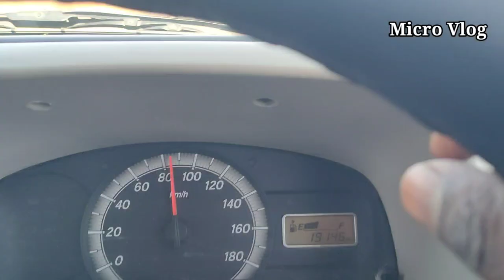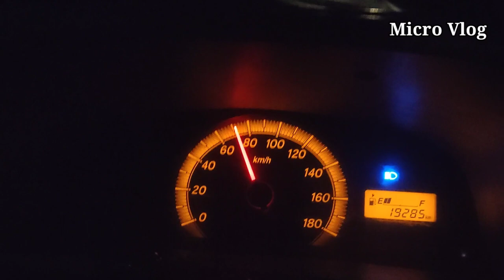नवापुर to धुले to अमलनेर vlog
Thanks You for whatchig